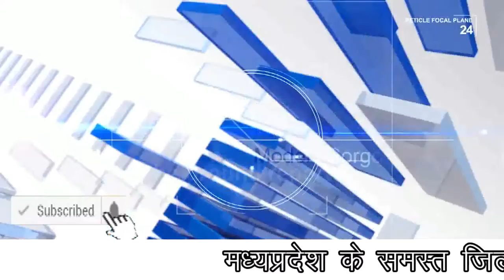अवैद्य शराब बेचने बालो पर कार्यवाही 115 लीटर शराब जप्त